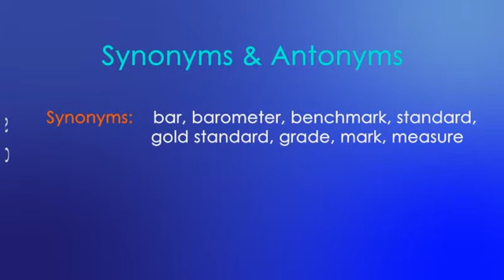MFA ENGLISH TOEFL - IELTS Word Of The Day: Criterion (Kriter, Ölçüt)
Criterion (Noun)

something set up as an example against which others of the same type are compared

Example:

one criterion for grading these essays will be their conformity to the rules of traditional grammar

Synoyms:

bar, barometer, benchmark, standard, gold standard, grade, mark, measure